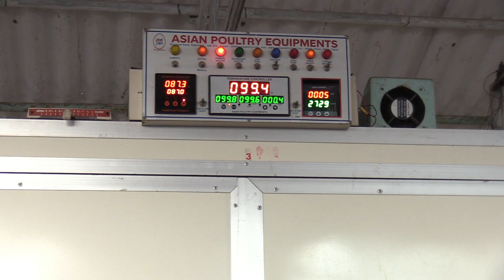Conversation on Mysore Natti Koli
Sagar urs founder of private sector and explained the speciality of Mysore Natti Koli